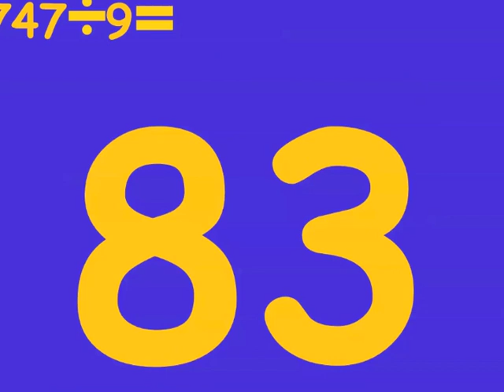Written Division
A video showing division addition.